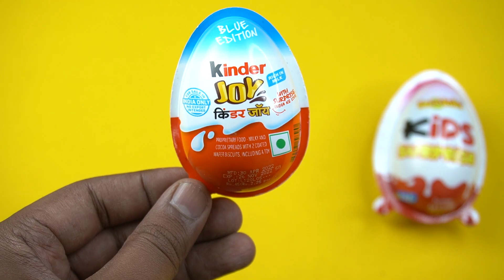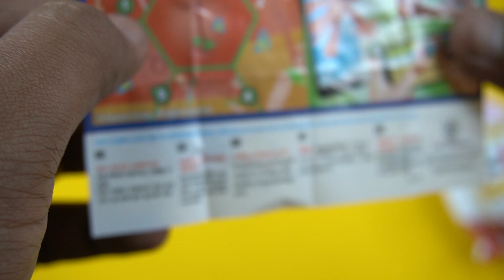Big Kinder Joy Vs Kinder Joy